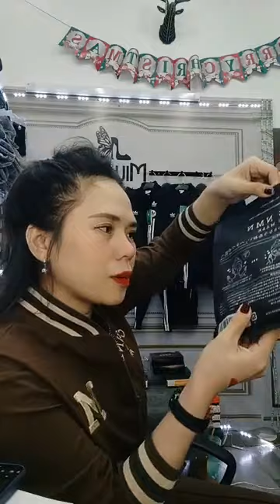Quần áo hàng mới về nhiều mẫu mã đẹp giá sỉ chị em vào xem lựa bộ phù hợp 73